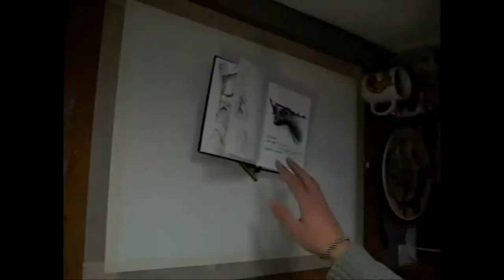【Speedpaint】 Fantasy Dinosaur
[Originally uploaded 13th April 2012]

A dinosaur painting based on a quick doodle in my notebook.
The image developed rather as I painted it, from an Oxen type of beast maybe used for transporting goods or supplies, to a more realistically scarred, aggressive built creature, more similar to a Rhino perhaps.

Original design I suppose would have been influenced by James Gurney's Dinotopia and Capcom's Monster Hunter franchise.

Done in water colour and acrylic on 150gsm cartridge paper.
Time taken: ~ 1 hour 40mins

Any questions or requests, post in the comments below.

Music was Prélude à l'après-midi d'un faune by Claude Debussy.